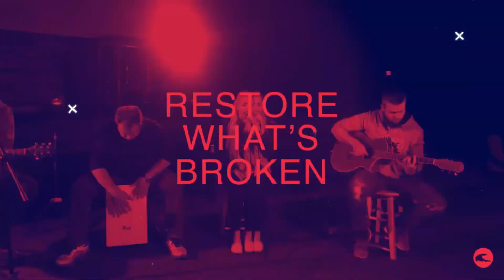Transformed - 30 Augustus Aanddiens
// Social Media Pages to follow! //

- Via our Website's prayer tab on the bottom
- Facebook inbox messages